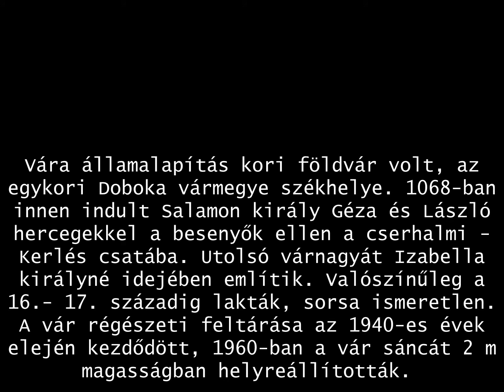Doboka Vára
A várat a tatár pusztítás 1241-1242 - alatt tarolták le. Újraépítették, de nem sikerült, hogy visszanyerje eredeti fontosságát, az ő szerepét a Szamosújvári Martinuzzi vár vette át. Jelenleg a vár romjai, maradványai részlegesen földdel vannak befedve.